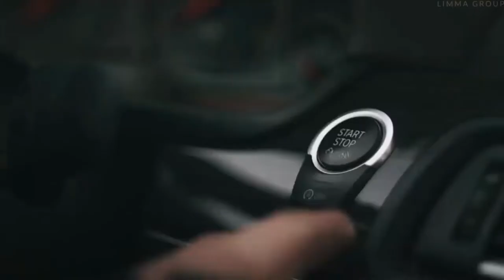𝓒𝓱𝓮𝓮𝓵 𝓚𝓾𝓻𝓽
Лицензия
Подробнее...
Трек
Kurt
Исполнитель
Cheel
Альбом
Kurt
Лицензиары